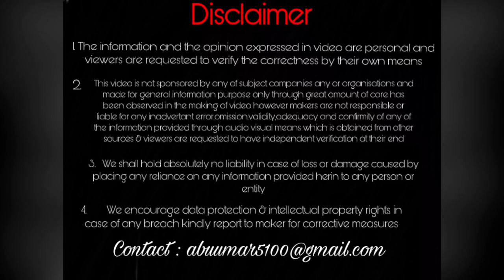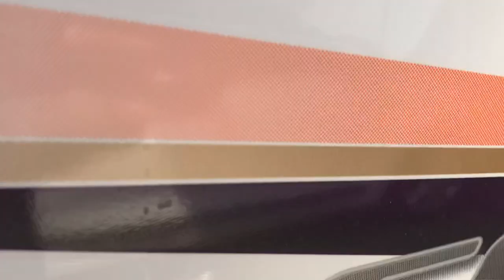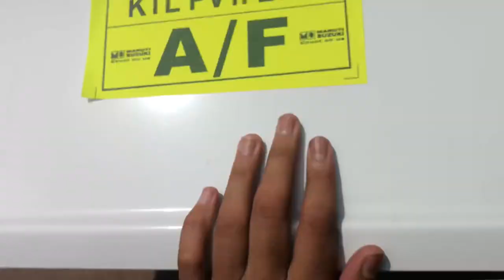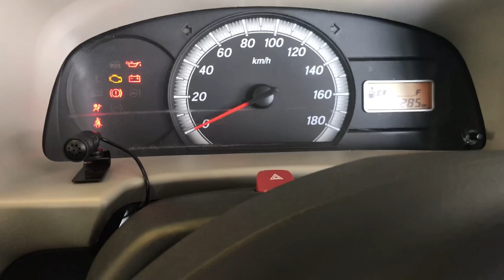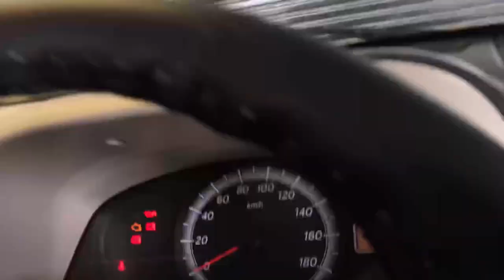Maruti Suzuki की एकलौति वैन मार्केट में 😂 EECO Star Minivan Review,Features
Hii I am Abu Umar from Fatehpur (UP) (UP71)
I am a boy from small city with big dreams

I am a big car & bike Enthusiast
Now I am in class 12th (commerce)

FAMILY
Innova Crysta
Safari
Creta
Duster
Swift Dzire

Thnx for being here